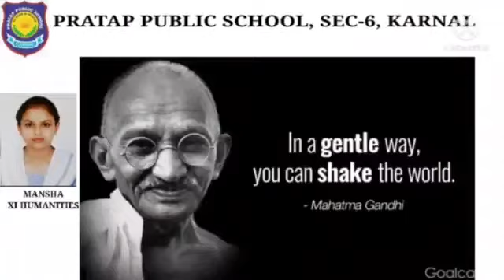Birth Anniversary of Mahatma Gandhi